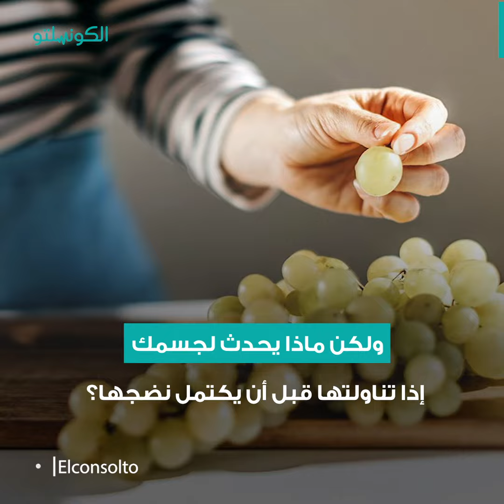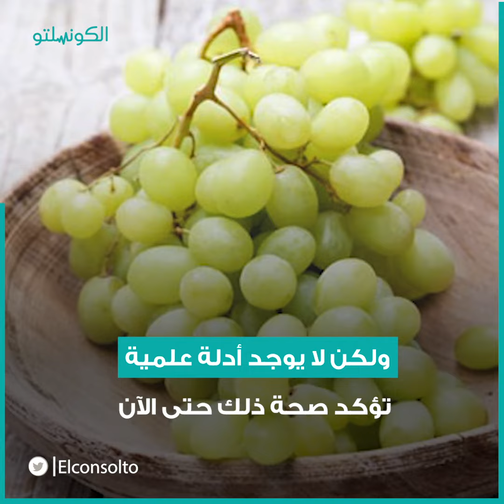تناول الفواكه غير الناضجة.. مفيد أم مضر؟